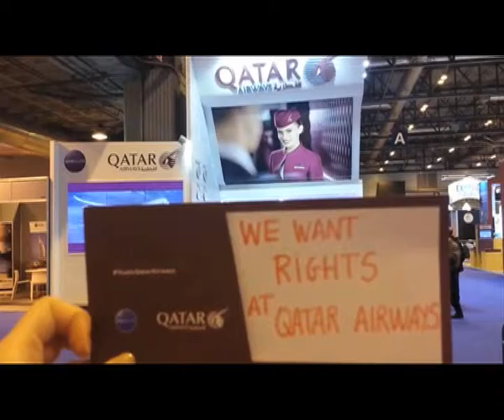Qatar Airways "We Want Rights" Boarding Card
Air Fitur competition, Madrid